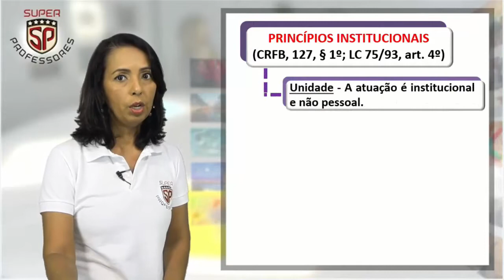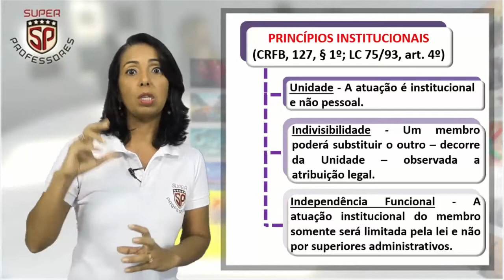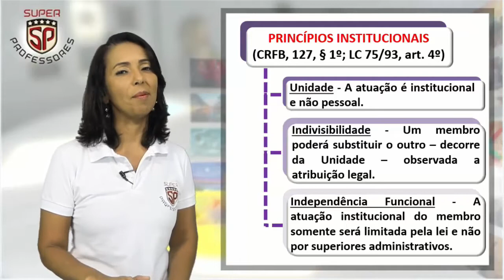Concurso MPU - Dica de Princípios Institucionais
Mais uma super dica da professora Claudete Pessôa para os concurseiros do MPU.